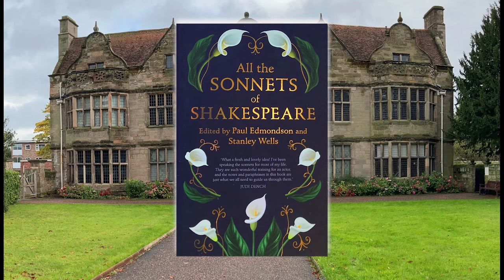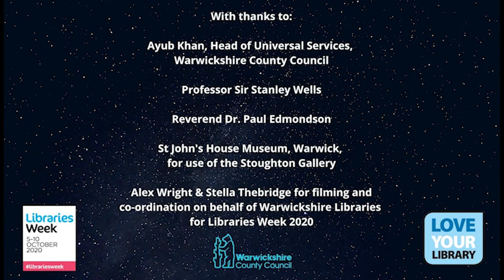All of the Sonnets of Shakespeare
To mark Libraries Week 2020, Shakespeare scholars Professor Sir Stanley Wells and Reverend Dr Paul Edmondson sat down with Ayub Khan, Head of Universal Services at Warwickshire County Council to discuss their new collection 'All The Sonnets of Shakespeare'. The book brings together all of Shakespeare's sonnets in the probable order of their composition and includes explanatory notes and modern English paraphrases for each sonnet. You can request a copy from Warwickshire Libraries